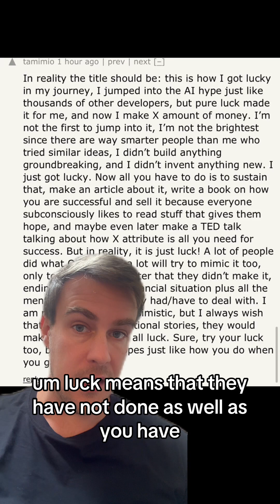The Role of Luck and Risk in Entrepreneurship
Is entrepreneurial success all about luck?

I've written an entire playbook on this topic, free for a limited time